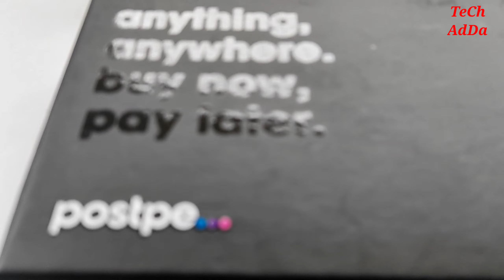New Postpe Physical Card Unboxing